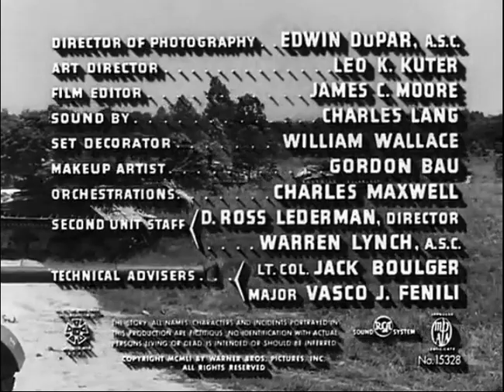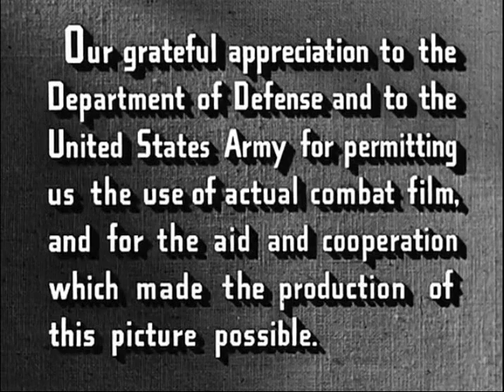The Tanks Are Coming (1951) - Main Title & Prolugue & Ending Card "Titles" - (WB - 1951)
The Tanks Are Coming is a 1951 war film directed by Lewis Seiler and starring Steve Cochran and Philip Carey. The story is set during World War II in 1944 France. The film chronicles the U.S. 3rd Armored Division's advance across northern France and its attempt to pierce the Siegfried Line.

Not to be confused with the 20-minute educational film of the same name from 1941.

Recorded and Captured On DVD "The Tanks Are Coming - 1951", (DVD - 2010 - Warner Bros. Home Entertainment "Formerly Called Warner Home Video", via "Warner Archive Collection") In Play Movie.